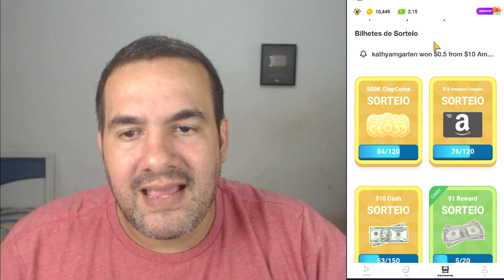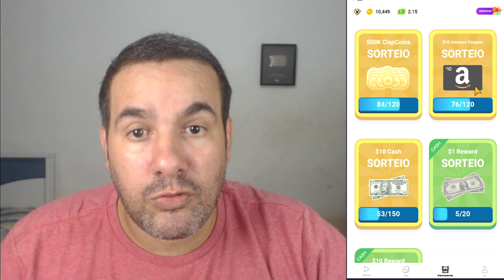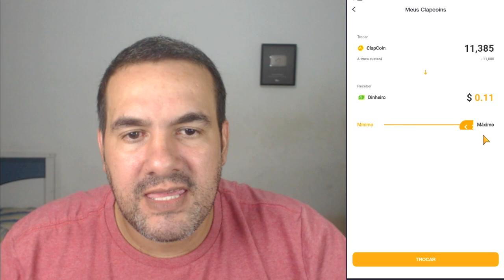FUJA DO KWAI ! GANHE EM DÓLAR COM ESSE APLICATIVO - DICA COMO GANHAR DINHEIRO ONLINE - CLIPCLAPS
Clique no link abaixo e comece ganhando.

Ei! Venha assistir a vídeos engraçados comigo no ClipClaps, há uma recompensa de inscrito de $0.2

Coloque meu código e ganhe 2 dólares  - 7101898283